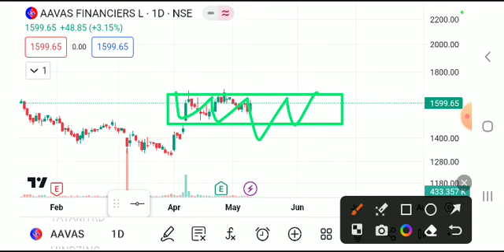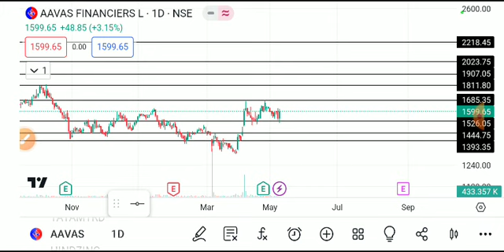AAVAS FINANCIERS SHARE LATEST NEWS TODAY/AAVAS SHARE TARGET/AAVAS SHARE ANALYSIS /AAVAS SHARE NEWS